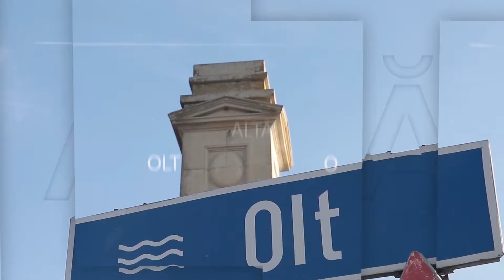Promo Olt Media TV